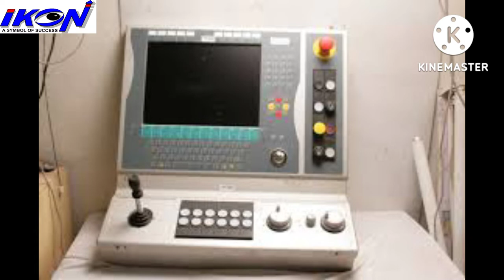ABOUT MONITOR ?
(GROUP NAME :- GIRLS POWER)